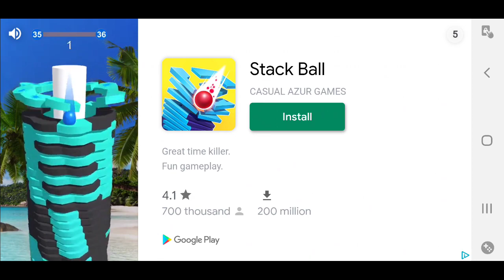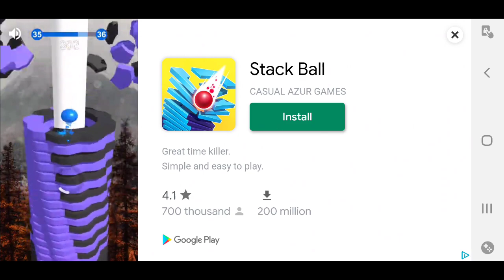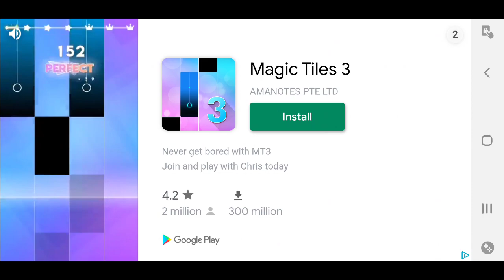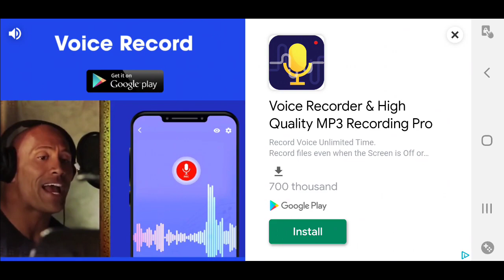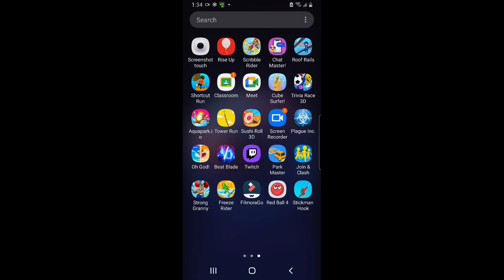red ball 4